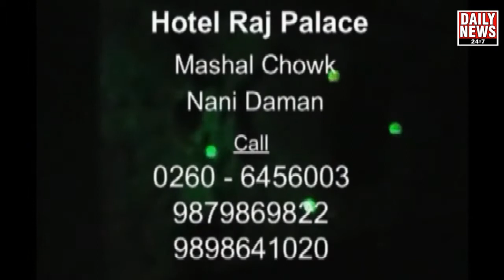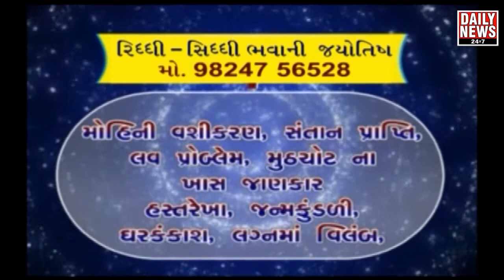27 1 2017_KATHAKAR BHARATBHAI VYAS LOGO KO KARA RAHE HAI KATHA KA RASPAN.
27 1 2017_KATHAKAR BHARATBHAI VYAS LOGO KO KARA RAHE HAI KATHA KA RASPAN.